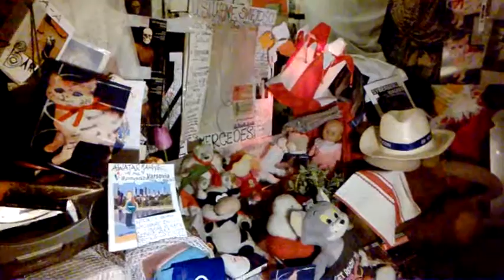DAMY RADĘ,GDY MAZUR ZA DORADZANIE NA STRONĘ PEPICZKÓW PRZEPĘDZIMY I PO LICHWIE!!!